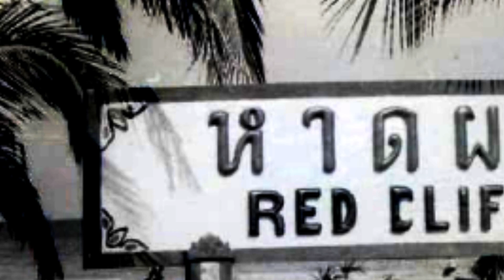หาดผาแดง : อรวี สัจจานนท์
คลื่นซัดครืนครืนซ่าที่ผาแดง
ภูผาแห่งนิยายสวาทอาถรรพณ์
หาดสวยงามนามผาแดง
ลมพัดแรงรื่นทั้งวันทั้งคืน ที่นั่นเหมือนเวียงวัง
ชายทะเลริมเขื่อนหาดผาแดง ใจฉันสั่นเร้าแรงโลดด้วยความหวัง
ทิวทัศน์งาม ยามเผลอชมเพลินภิรมย์ภาพสีชัง
เสียงคลื่นซัดฝั่งดังเสียงพิณ
โอ้หาดสวรรค์ชื่นตา ใครได้มาซึ้งใจอยู่อาจิณ
เย็นสายลมพรมพริ้วพา ดังพัดมาโลมไล้ชีวิน
ความเศร้าก็สิ้นสูญไปพลัน
หาดผาแดงนี้คือสถานพักใจ งามวิไลเหมือนดั่งถิ่นแดนสวรรค์
เพียงครั้งแรกที่ฉันมายังฝันหาทุกคืนวัน เพราะว่าที่นั่นเหมือนวิมาน

"หาดผาแดง" ต้นฉบับขับร้องโดย ประพนธ์ สุนทรจามร บันทึกเสียงครั้งแรก ปี พ.ศ.2512 ประพันธ์คำร้องและทำนอง โดย พรพิรุณ สำหรับในเวอร์ชั่นนี้เป็นผลงานของ อรวี สัจจานนท์ กับเนื้อหาที่บรรยายถึง ...ภูผาแห่งนิยายสวาทอาถรรพณ์ หาดสวยงามนามผาแดง .ถิ่นดินแดนสวรรค์ เพียงครั้งแรกที่ฉันมายังฝันหาทุกคืนวัน เพราะว่าที่นั่นเหมือนวิมาน" กระแสความดังของเพลงนี้ ใครๆก็อยากไปเห็นด้วยตาตนเอง "หาดผาแดง" อ.ศรีราชา จ.ชลบุรี จะมีความสวยงามเหมือนในเนื้อเพลงหรือไม่ ผู้คนทั้งเด็กทั้งผู้ใหญ่ต่างแห่กันไปเที่ยว ซึ่งสถานที่ท่องเที่ยวสุดฮิตของคนไทยในยุคนั้นคือหาดบางแสน ส่วนหาดผาแดงนั้นห่างออกไปอีกประมาณ 16 กิโลเมตร อยู่ริมถนนสุขุมวิทระหว่างบางแสนกับพัทยา

"หาดผาแดง" แห่งนี้มีการสร้างเขื่อนยื่นลงไปในทะเล สามารถเดินบนขอบสันเขื่อนไปที่ปลายเขื่อน ซึ่งมีศาลานั่งเล่น ทำให้ผู้ไปเยือนได้บรรยากาศทะเลอย่างใกล้ชิด จึงเป็นเอกลักษณ์อันโดดเด่นของหาดผาแดง

นอกจากจะเป็นสถานที่ท่องเที่ยวแล้ว “หาดผาแดง” ยังเป็นแหล่งทัศนศึกษาของนักเรียน และเป็นแหล่งบันเทิงมีทั้งบังกะโลที่พัก คลับเฮาส์ มีดนตรีเล่นสด มีลีลาศ จึงเป็นที่นิยมของนักเที่ยวอีกแห่งหนึ่งของจังหวัดฃลบุรี

เพลงนี้ “พรพิรุณ” เขียนขึ้นในปี 2513 ขณะไปเล่นดนตรีกับวง “ธนิตสรณ์” ของครูธนิต ผลประเสริฐ หลังดนตรีเลิก “พรพิรุณ” ได้ไปนั่งที่ระเบียงหน้าห้องพัก เพ่งดูท้องทะเล เห็นเกาะสีชังไกลๆ ด้วยแรงบันดาลใจในครั้งนี้ จึงได้เกิดเพลงนี้ขึ้นมา (แต่มีบางคนกลับมาต่อว่าครูพรพิรุณว่า ไม่เห็นงามดังเพลงบรรยายเลย) ซึ่งในยุคนั้นมีการนำเนื้อเพลงนี้มาแปลงร้องกันเล่นสนุกๆในหมู่วัยรุ่น... "ลมพัดแรง แรงพัดลม ลมพัดแรง แรงพัดลม เพราะว่าที่นั่นมีพัดลม" .ฮาป่ะครับ

ต่อมาได้มีการเขียนคำร้องเป็นภาษาอังกฤษ โดย Mr.Rick Hardy นักดนตรีชาวอังกฤษที่มาเที่ยวเมืองไทยและนำเพลง "หาดผาแดง" ไปแต่งเป็นภาษาอังกฤษ ใช้ชื่อว่า "On The Beach" คู่กับเพลง "ขอให้เหมือนเดิม" (Our Last Kiss) เหตุการณ์นี้เกิดขึ้นในระหว่างการทัวร์ตะวันออกไกลของ Rick Hardy

ฤดูร้อนปี 1968 ขณะแสดงที่ The Lido Night Club ในกรุงเทพฯ ได้เจอกับ คุณกุลฃาติ เทพหัสดิน ณ อยุธยา พิธีกรรายการวิทยุ Ford Cortina จึงชวนกันไปออกอากาศและร้องเพลงเป็นภาษาไทย โดยพาไปพบกับ พร พิรุณ ผู้แต่งเพลงหาดผาแดง Hardy ได้นำเนื้อร้องมาเขียนเป็นภาษาอังกฤษและบันทึกลงแผ่นเสียง หลังจากทำอัลบั้มนี้ได้ไม่นานเขาก็ต้องกลับยุโรป แม้ว่าบริษัทแผ่นเสียงให้สัญญาว่าจะส่งแผ่นดิสก์ดังกล่าวไปให้ แต่ Hardy กลับไม่เคยได้รับ หลังจากใช้เวลาเกือบครึ่งชีวิตในการพยายามตามหาสำเนาเพลงนี้ ก็เป็นผลสำเร็จโดยการช่วยเหลือของ Henri Smeets แห่งฮอลแลนด์ คุณชาย คมเลิศกุล และคุณราเชนทร์ ชุมสาย ณ อยุธยา โดยติดต่อผ่านทางอินเทอร์เน็ต ทำให้เขาได้มาหนึ่งแผ่น

และเมื่อวันเวลาผ่านไป หลายสิ่งหลายอย่างกลายเป็นอดีต หาดผาแดง ศรีราชา วันนี้ไม่ได้สวยงามเหมือนในเนื้อเพลงอีกต่อไป ชุมชนต่างๆได้พยายามพัฒนาพื้นที่ริมทะเลให้กลายเป็นแหล่งท่องเที่ยวแห่งใหม่ เช่นที่ เกาะลอย อ.ศรีราชา หรือที่ หาดบางพระ อ.ศรีราชา

และเมื่อกล่าวถึง"หาดผาแดง" ทุกคนจะนึกไปถึง "หาดผาแดง หรือ ฝั่งแดง บางสะพานน้อย ประจวบคีรีขัณฑ์ " หรือ "หาดผาแดง จ.ชุมพร" ซึ่งในอดีตเคยโดดเด่นด้วยผาหินสีแดงขนาดสูงประมาณ 10 เมตร ที่ผุกร่อนด้วยสายลมและแสงแดด เป็นรูปสะพานหินโค้งริมทะเล นับเป็นสถานที่ท่องเที่ยวแห่งใหม่ที่กำลังได้รับความสนใจจากนักท่องเที่ยว